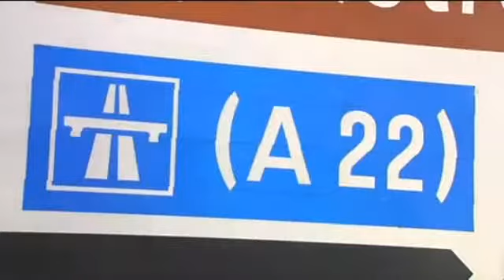Telecinco peaje Portugal 8-12-11